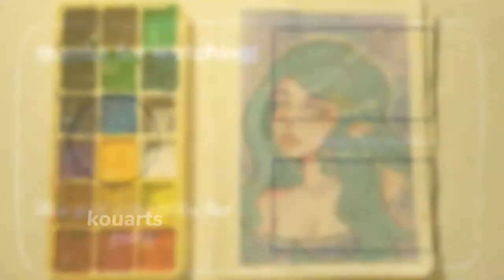66.) "aquarius" gouache illustration // gouache painting // speed-paint ☁️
gouache artist,
gouache brushes,
gouache beginner,
gouache basics,
gouache brands,
gouache blending,
gouache beach,
gouache black clover,
gouache buildings,
gouache clouds,
gouache comparison,
gouache color mixing,
gouache colors,
gouache cat,
gouache color chart,
gouache comic,
gouache cracking,
gouache dragon,
gouache dragon dragon city,
gouache drawing,
gouache dog,
gouache demo,
gouache doodle date,
gouache doodles,
gouache demonstration,
gouache caran d'ache,
gouache eyes,
gouache exercises,
gouache easy,
gouache explained,
gouache flowers,
gouache face,
gouache flower tutorial,
gouache forest,
gouache flower painting,
gouache florals,
gouache fruit,
gouache gang,
gouache galaxy,
gouache gradient,
gouache ghouls,
gouache ghibli,
gouache guide,
gouache gang clean,
gouache glazing,
gouache himi,
gouache hands,
gouache haul,
gouache how to,
gouache hair,
gouache himi miya,
gouache holbein,
gouache hacks,
gouache ideas,
gouache ink,
gouache impressionism,
gouache illustration process,
gouache jelly,
gouache jazza,
gouache james gurney,
gouache journal,
gouache jelly painting,
gouache jewelry,
gouache kpop,
gouache koi,
gouache kitchen,
gouache kit,
gouache kasey,
gouache lips,
gouache landscape speedpaint,
gouache leaves,
gouache layering,
gouache lesson,
gouache miya,
gouache mountain,
gouache miya himi,
gouache making,
gouache moleskine,
gouache manga,
gouache nature,
gouache notebook,
gouache noma,
gouache northern lights,
gouache nose,
gouache ocean,
gouache palette,
gouache review,
gouache realism,
gouache red,
gouache review himi,
gouache roses,
gouache reeves,
gouache rae,
gouache real time,
gouache speedpaint,
gouache sketchbook,
gouache speed painting,
gouache sunset,
gouache skin,
gouache study,
gouache techniques,
gouache timelapse,
gouache trees,
gouache tutorial landscape,
gouache tiktok,
gouache texture,
gouache underpainting,
gouache unboxing,
gouache uses,
gouache vlog,
gouache varnish,
gouache watercolor,
gouache water,
gouache waves,
gouache with me,
gouache wash,
gouache winter,
xrainey gouache,
gouache zorn,
zozaleenie gouache,
zyra banez gouache,
zenacolor gouache,
gouache 101,